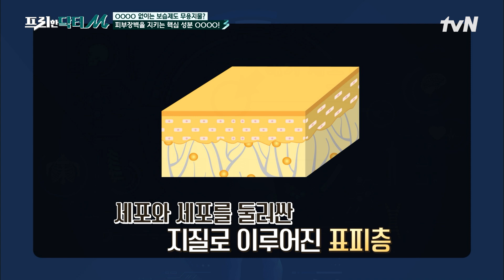역대 최고 점수! 관리의 끝판왕, 김정임이 피부를 위해 꼭 챙겨 먹은 것은?? #[tvN]프리한닥터M EP.61 | tvN 220704 방송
7월 4일 (월) 오전 9시 tvN 본방송